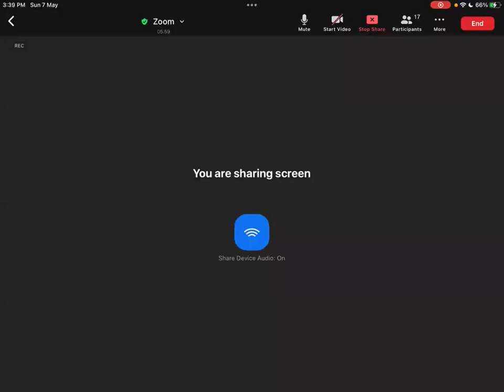AS CHEM ORGANIC CHEMISTRY REVISION CLASS 2